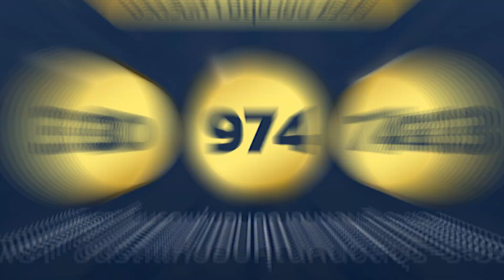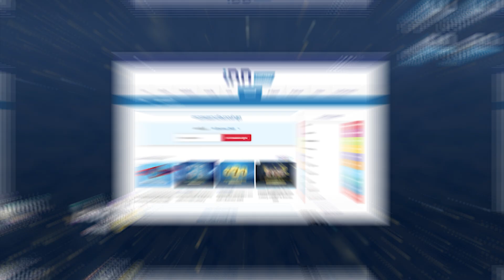สรุปเลขเด็ด เลขมาแรงทั่วไทย งวด 1/6/66 | เลขเด็ดงวดนี้กับ iNN Lottery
เนื้อหาที่นำเสนอในคลิปนี้  ได้รวบรวมและอ้างอิงจากสถิติย้อนหลังของเลขที่เคยออกรางวัล เพื่อเป็นข้อมูลสำหรับใช้ในการประกอบการตัดสินใจ โปรดใช้วิจารณญาณในการรับชม